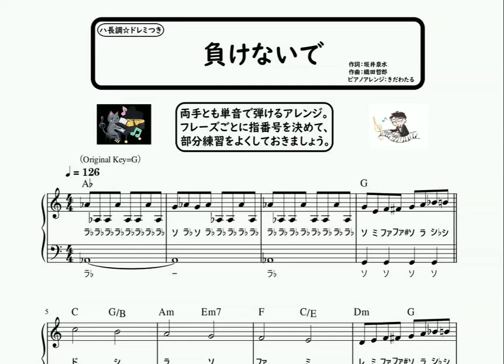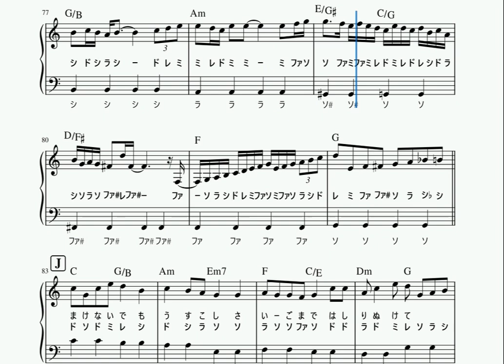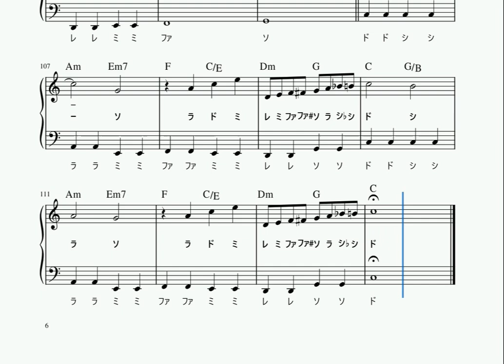楽譜 負けないで / ZARD ピアノソロ ハ長調・ドレミつき＆単音で弾ける初心者向け簡単アレンジ譜面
負けないで / ZARD

ピアノソロ譜面の再生動画です♪

‹楽曲解説›
作詞:坂井和泉
作曲:織田哲郎
ZARDの楽曲。

ドラマ「白鳥麗子でございます」主題歌。
「24時間テレビ「愛は地球を救う」」使用曲。

‹演奏解説›
ハ長調、ドレミつき、両手とも単音で弾ける初心者向けの簡単アレンジ譜面です。フルサイズ、イントロや間奏のフレーズも極力再現しています。

ノリのよい曲ですので、途中で右手がつまづいたりしないよう、メロディやフレーズを区切って部分練習しておきましょう。黒鍵の混ざるフレーズもおおいので、指番号もしっかり決めておきましょう。